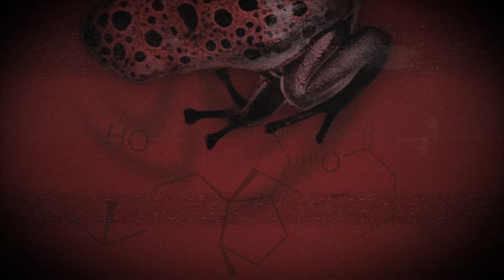Nonpoint - Generation Idiot (Lyric Video)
Music video by Nonpoint performing Generation Idiot. (C) 2016 Spinefarm Records, a Universal Music Company